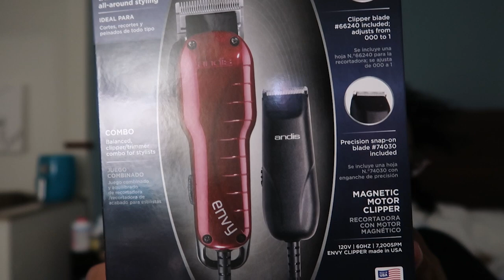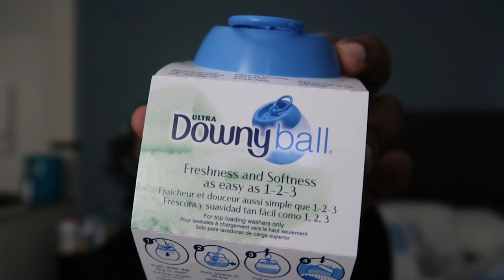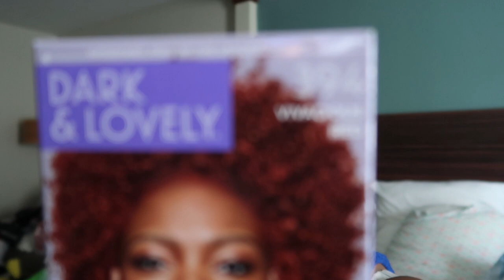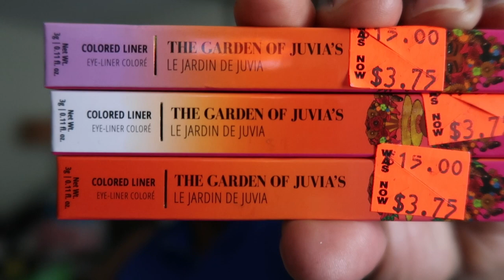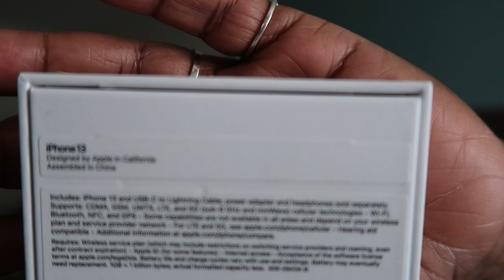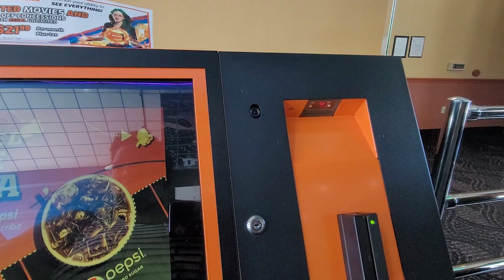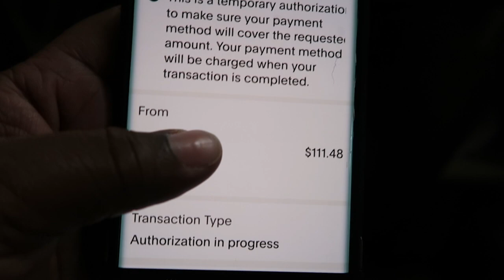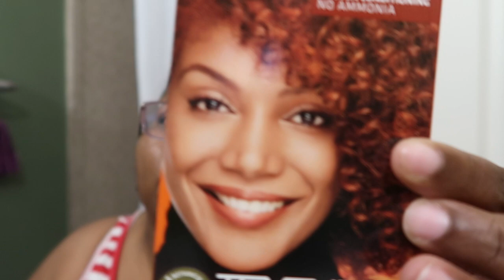New Cut & Color ~ Got an iPhone 13 ~ Damn Scammer ~ Double Break-ups💔💔 ~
Hey Hey Juice Crew 🥰🥰, I hope all is well with yawl and hope yawl enjoy this vlog 😊😊.